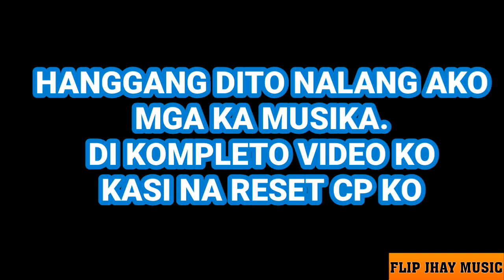Pintura sa Bangka Part 3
Repaint sa bangka sa bayaw namin. Pagpasinsyahan nyo po video ko kung kulang. Na reset kasi Cellphone ko kaya nawala yung ibang Video ko.

Sanay may natutunan kayu sa videong ito. Naway pag suportaan nyu tong Channel ko.

Related topic
pintura bangka